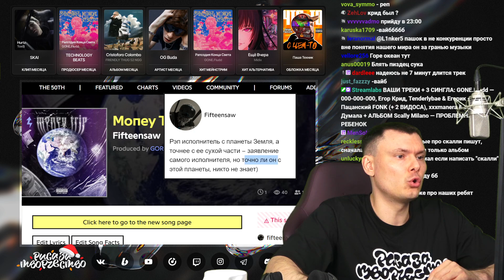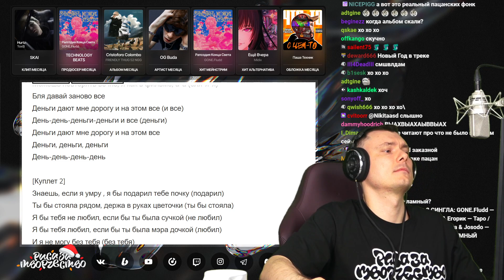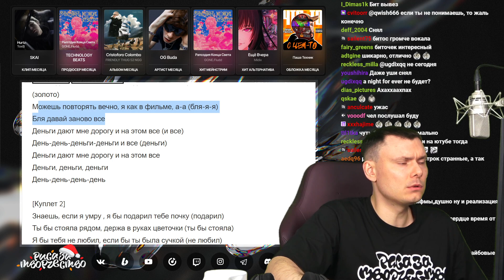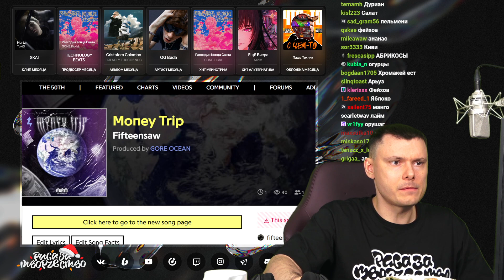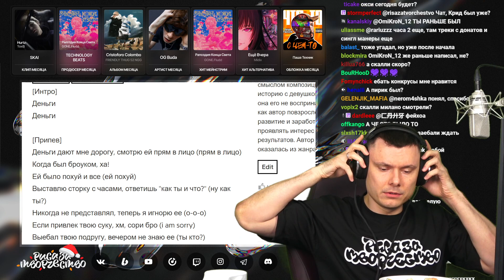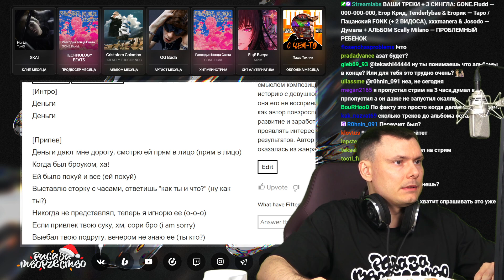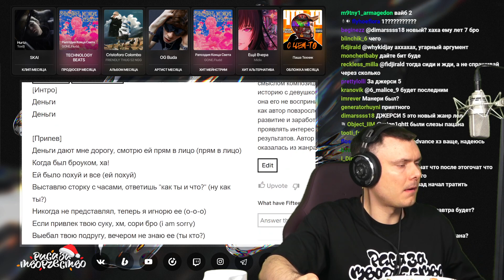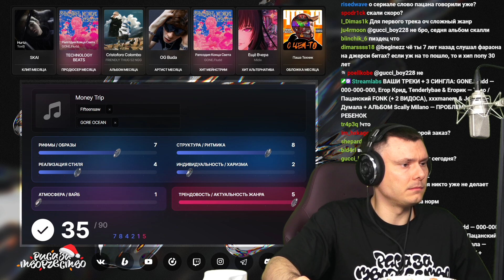Fifteensaw - Money Trip | Реакция и разбор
Разбор трека Fifteensaw - Money Trip от "Риса за Творчество" (Реакция)